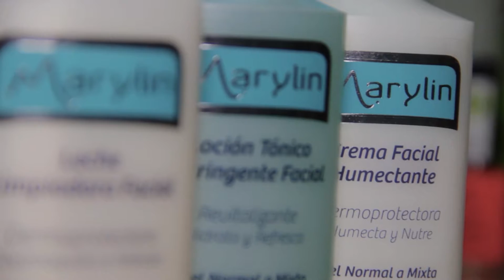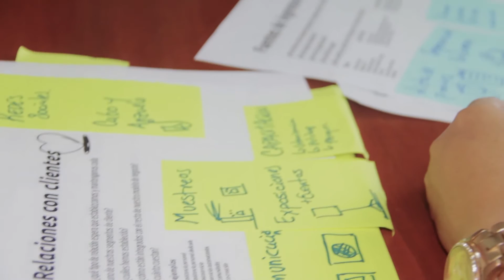GESTORES DE INNOVACIÓN EMPRESARIAL COSMÉTICOS MARYLIN